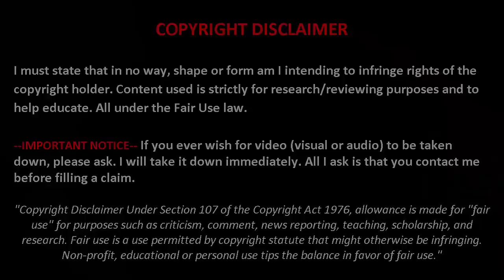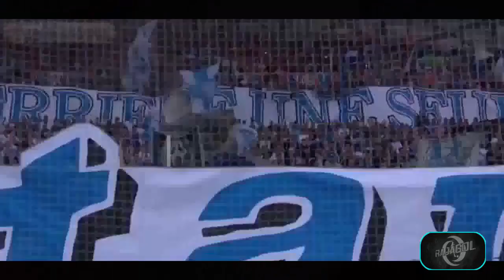Lihat saat Anak Gawang, Tim Medis, Fans Cetak Gol dan Lakukan Penyelamatan Keren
Ternyata bukan hanya pemain sepak bola profesional saja yang bisa melakukan aksi penyelamatan gemilang dan cetak gol indah, mulai dari anak gawang sampai fans pun bisa melakukan hal yang sama, tentu saja dengan cara yang sangat unik, yaitu masuk ke lapangan sepak bola secara diam-diam...

Video Lihat saat Anak Gawang, Tim Medis, Fans Cetak Gol dan Lakukan Penyelamatan Keren ⚽️ Sepak Bola Punya Cerita